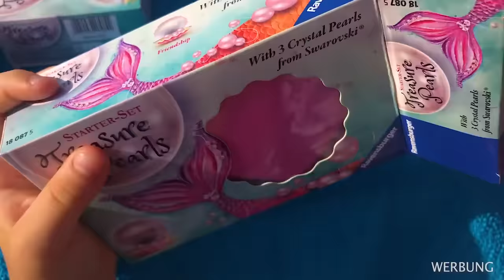ILIAS WELT - Mermaid-Party (mit Gewinnspiel)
Arwen und ich laden unsere Freundinnen ein um mit Ihnen ganz im Stil von Meerjungfrauen eine Party zu feiern. Dabei entdecken wir auch die Swarovski Treasure Pearls von Ravensburger. Und für euch gibt es ein cooles Gewinnspiel. Wie das funktioniert erfahrt ihr im Video und auf meiner Instagram-Seite. Bitte beachtet unbedingt die Teilnahmebedingungen, den Link dazu findet ihr hier unten.

zum Gewinnspiel: Instagram: ilia_iliaswelt

Rezept für die Muffins (9 Stk)

1 TL Backpulver
200 g Mehl
50 g Butter (weich)
1 Stk Ei
120 ml Milch
1 Prise Salz
1 Pk Vanillezucker
140 g Zucker
30 g Kakao

Für die Creme:
300 ml Milch
160 g Feinkristallzucker
1 Pk Vanillepuddingpulver
100 g Butter
1 Pk Sahnesteif